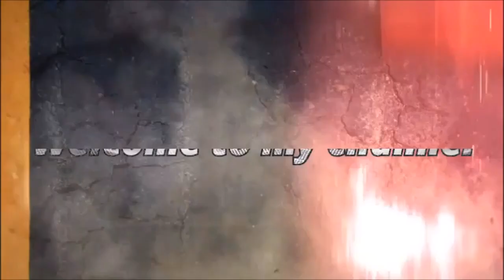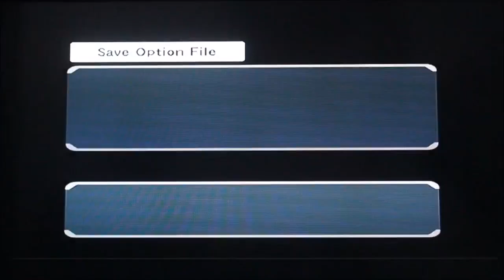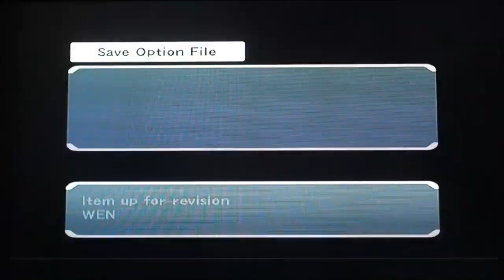Winning Eleven 22 (WE 10 Mod) - Paris Saint-Germain Walkthrough Part 4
00:00 Intro
00:27 Real Madrid vs Paris Saint-Germain
01:07 Evelynn
01:30 Axel
13:30 Pokey
19:08 Arsenal vs Paris Saint-Germain
19:38 Govie got summoned
20:17 Afiq joins for the first time
20:30 Hizu
21:32 Govie's serious face
23:40 Rico
28:07 Rose
34:40 Paris Saint-Germain vs Sporting Lisbon (Also Zahra joins)
54:16 Outro